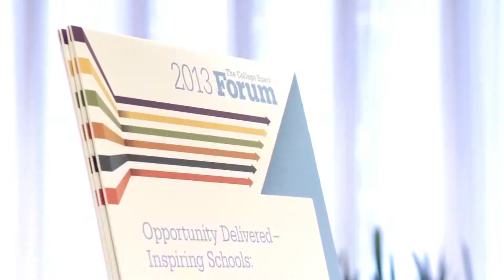DBF Music Video Reel